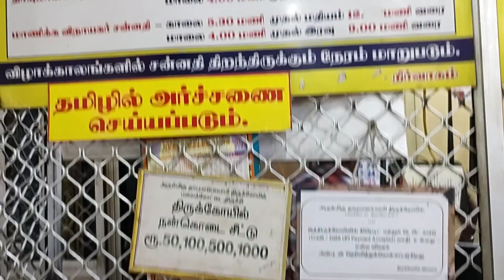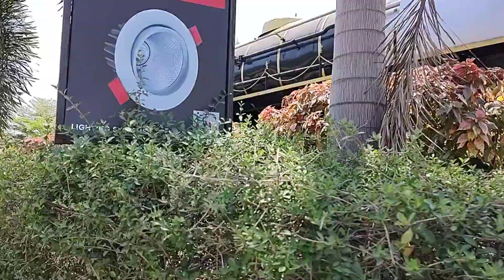How to reach Tiruchi Uchi Pillayar Temple from Tiruchirapalli Railway Station by Bus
How to reach Tiruchirapalli Rockfort Uchi Pillayar Temple from Tiruchirapalli Railway station by bus shared in this video.

Rockfort Uchi Pillayar Temple is one of the most visited places in Tiruchirapalli. It is located around 5 km distance from Tiruchirapalli railway station.

Once u exit from Tiruchirapalli railway station main entrance ( adjacent to platform 1 ) walk towards main road. Just cross that main road and catch Srirangam bound local town bus and ask for Uchi Pillayar Temple stop or St Joseph College  bus stop to the conductor. Ticket fare Rs 7.

It will take just around 15 minutes travel time to reach Uchi Pillayar Temple bus stop. Once u alight at St Joseph College bus stop, just cross the road and walk for around 500 metres to reach Uchi Pillayar Temple entrance. Landmark is adjacent to Saratha's Textile shop.

Uchi Pillayar Temple located at top of small hill called Rockfort.U have to climb around 417 steps to reach the top. It will take arround 20 minutes to reach top of the hill.